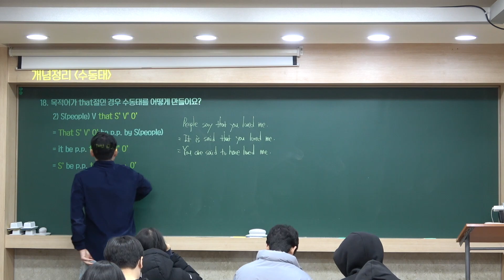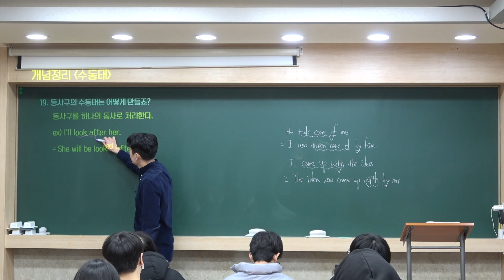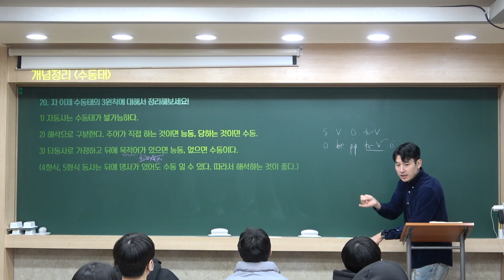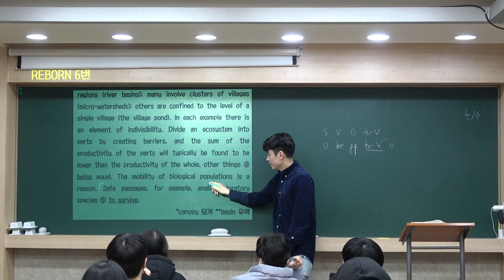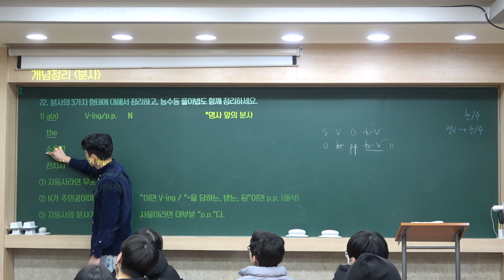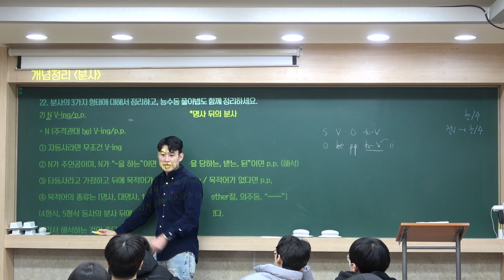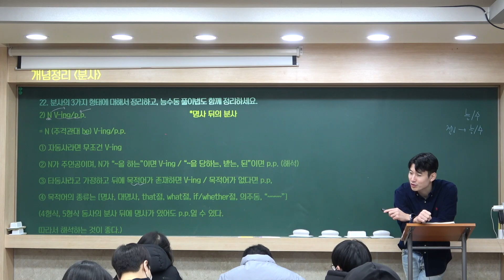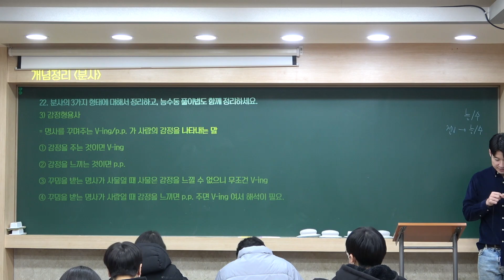[강의] 2024년 어법 특강 REBORN 6강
2024년 어법 특강 REBORN 6강입니다.